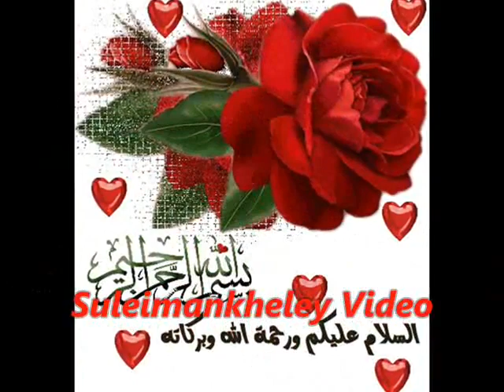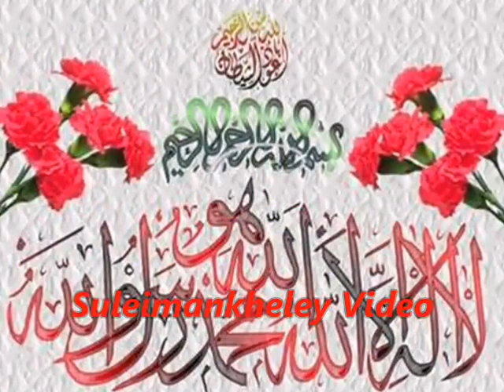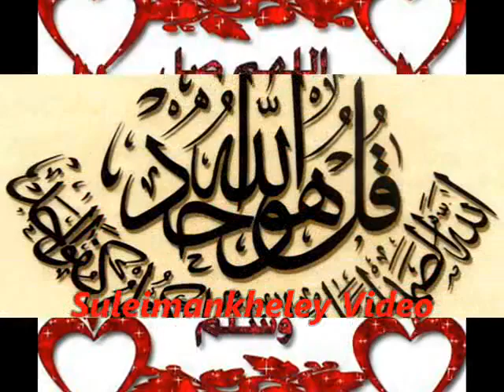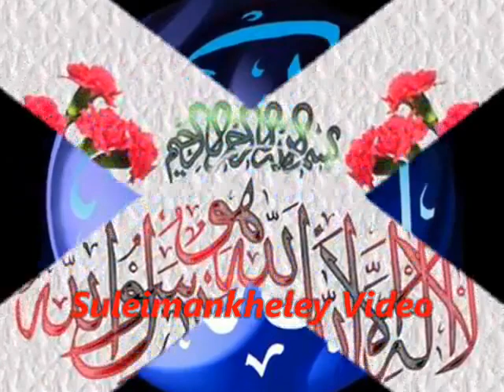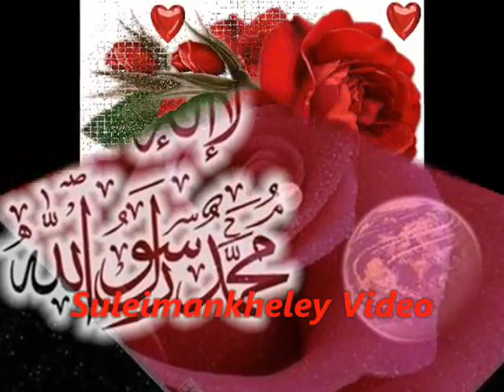HEART OF THE QURAN SHARIF SURIA YASIN SHARIF Full.1